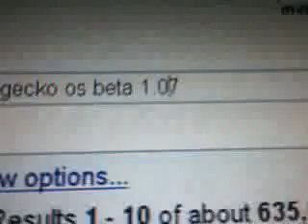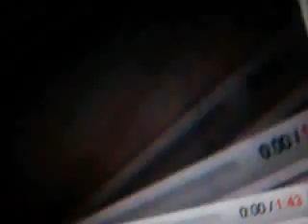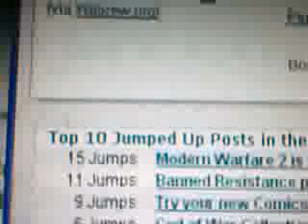how to get cheat manager and hbc gecko os part 1